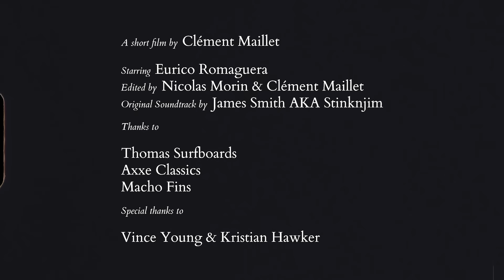El Dorado | The Sound of Change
Flying to Australia in his annual migration, Eurico Romaguera perched up at Noosa Heads on the east coast unaware the world would soon lockdown and his extensive plans put on hold. It was the back end of summer, autumn soon welcomed in. Movement became limited and so weeks soon turned to months driving the point and waiting for swells, finding quieter days and enjoyable waves. French filmmaker Clement Maillet hung around to capture the times, months turned to minutes in a retrospect of an unparalleled time and experience.

Surfer: Eurico Romaguera
Filming: Clement Maillet
Editing: Nicolas Morin & Clement Maillet
Original Soundtrack: James Smith

Thanks to: Thomas Surfboards & Axxe Classics